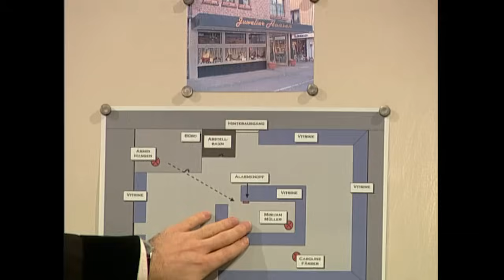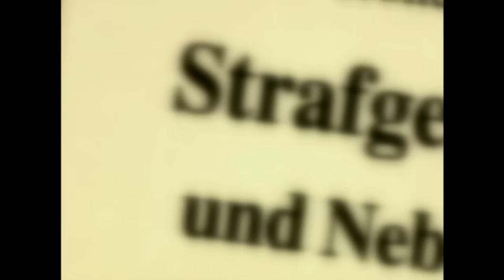Geiselnahme und Täuschung: War Jana die Täterin oder die wahre Geisel? |1/2| Richterin Salesch|SAT.1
Jana soll einen Juwelier überfallen, Geld und Schmuck erbeutet und drei Geiseln genommen haben, als sie merkte, dass die Polizei anrückt. Danach sollte eine schauspielerische Glanzleistung die SEK-Beamten davon überzeugen, dass sie selbst eine freigelassene Geisel ist. Doch der Plan misslang. Hat tatsächlich Jana den "Coup ihres Lebens" gestartet, oder ist der Plan der wahren Täterin, die flüchten konnte, aufgegangen?